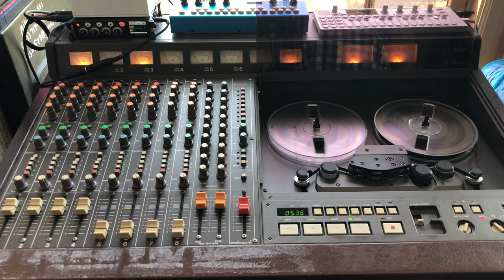Slowing down the Tascam 388 to create some ambient soundscapes..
Synths: OP-1 and Organelle

Field recording: Twilight at Sea Ranch, CA.